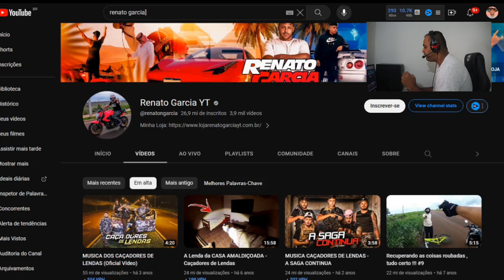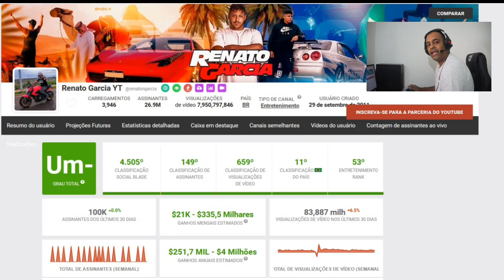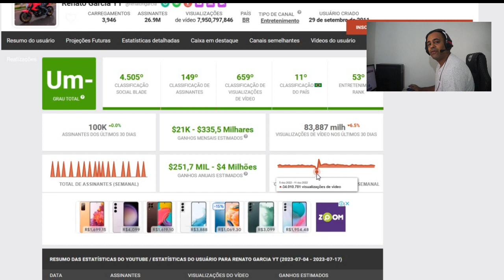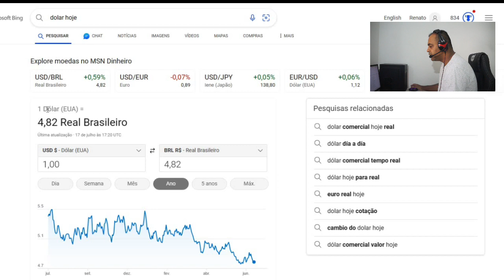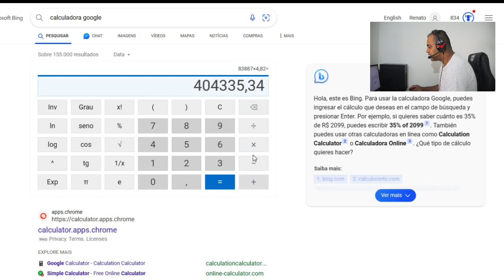QUANTO GANHA UM YOUTUBER (RENATO GARCIA YT) ATUALIZADO 2023 LENDA/LOJA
SIGAM MEUS OUTROS CANAIS:
Vou descobrir quanto ganha um youtuber RENATO GARCIA YT LOJA/LENDA em seu canal no youtube em 2023 atualizado, quer ir junto comigo? Então bora!

Obs:Os valores falados no vídeo são uma simulação,os valores 100% corretos só o dono ou os administradores do canal sabem.Essa é uma mera análise baseada nos dados do site e valor do dolar no dia do vídeo.

quantoganhaumyoutuber com 1000
quanto ganha um youtuber com 100000
 vidanoeua quantoganha quanto ganha um youtuber
quanto ganha 100 mil visualizações
quanto ganha um youtuber com 1 milhão
quanto ganha